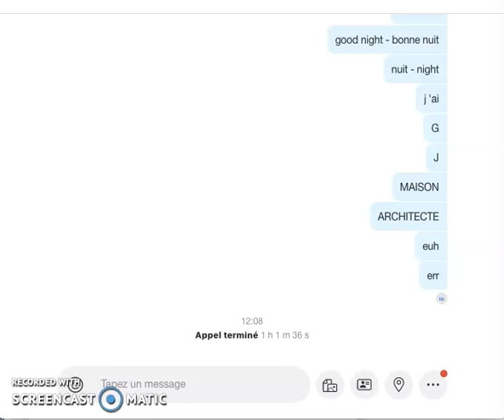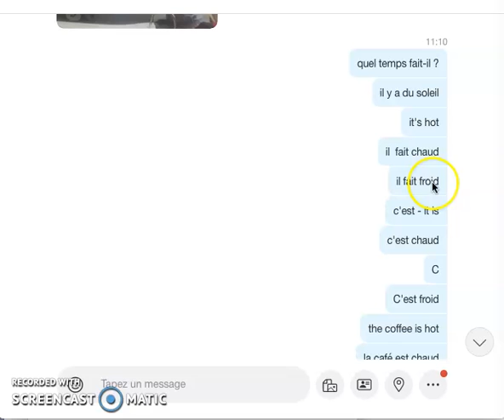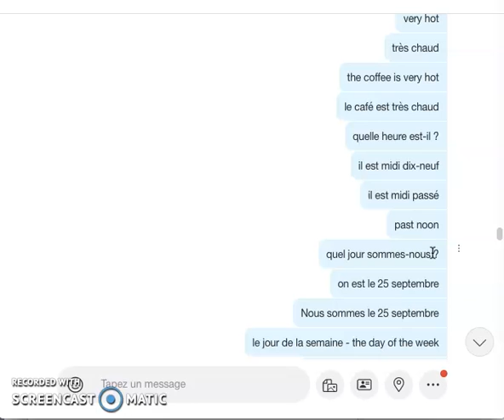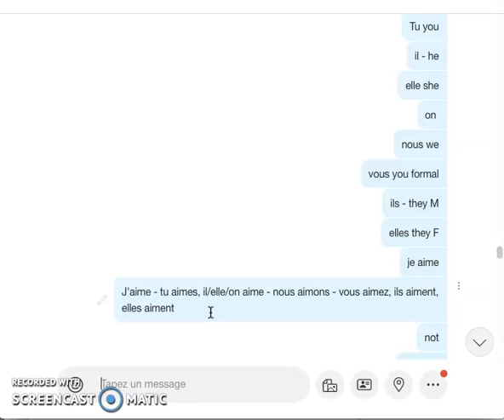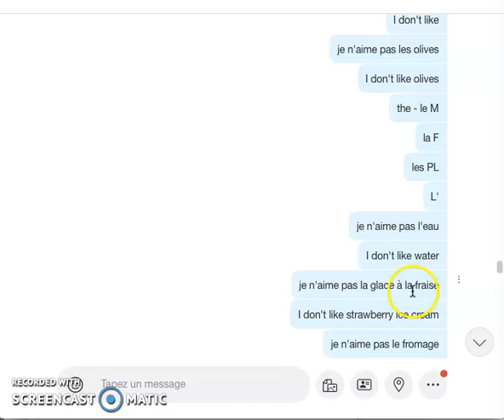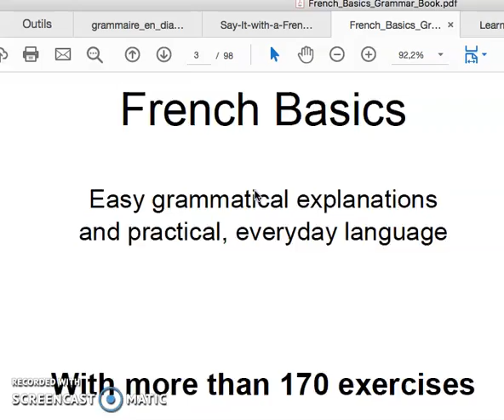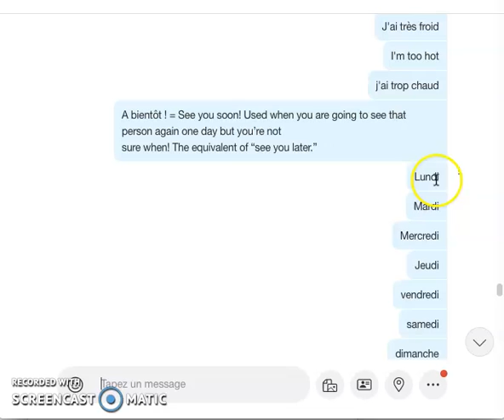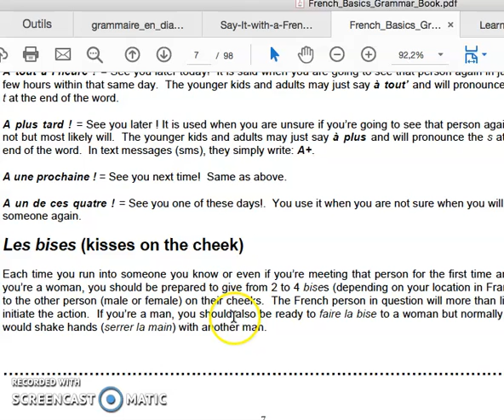Jessica - Mercredi 25 septembre - Part 1